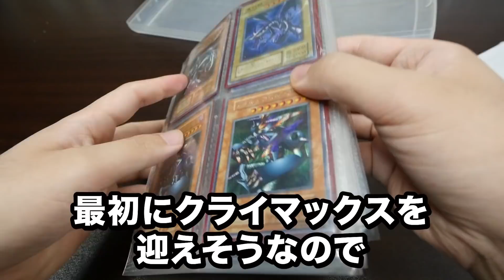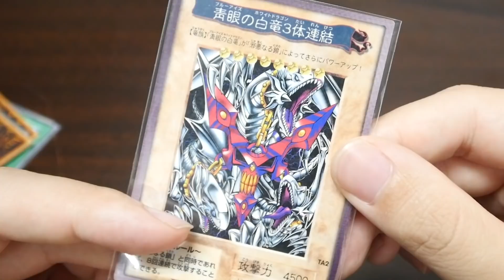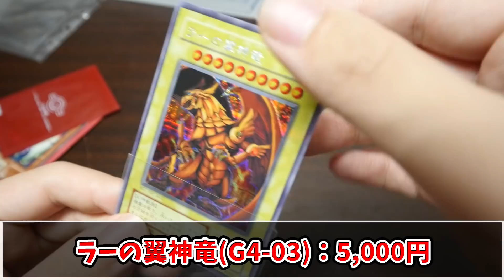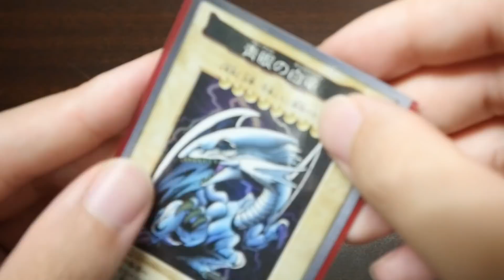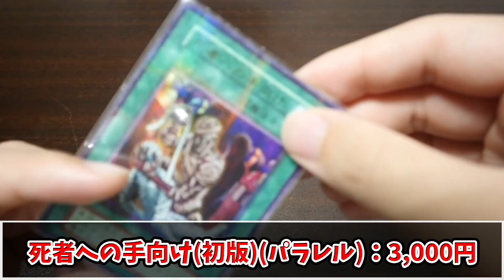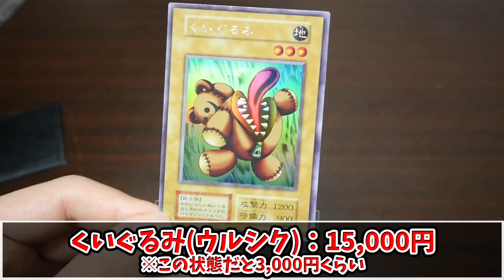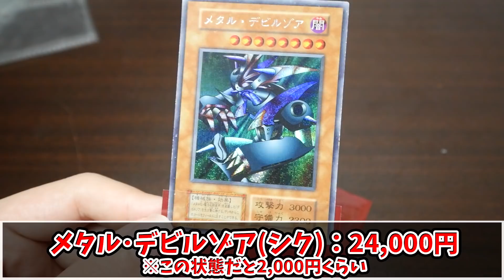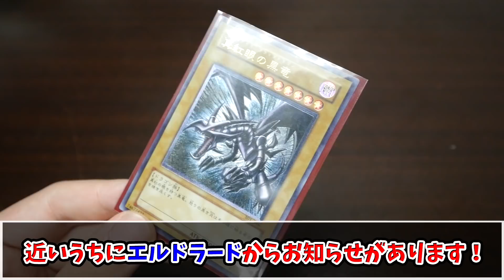【遊戯王】22万円のメルカリ引退品の中身が最強過ぎて…【開封動画】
しゃまTwitter
秋葉原にあるコレクションカード専門店「エルドラード」